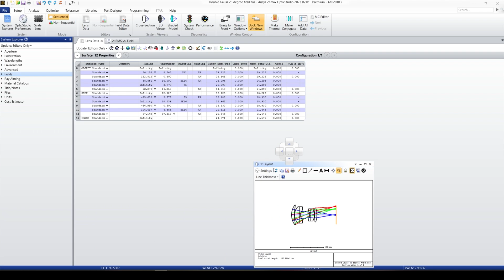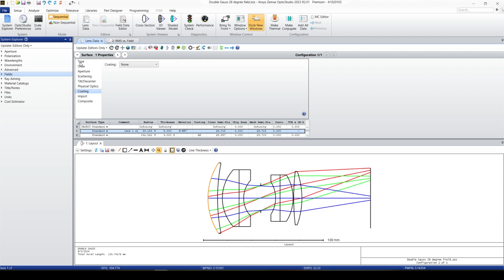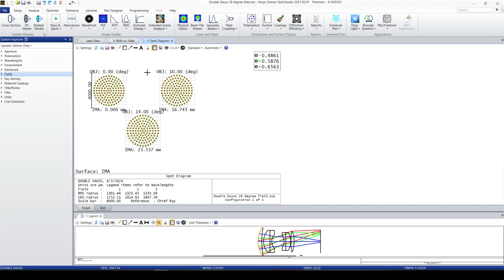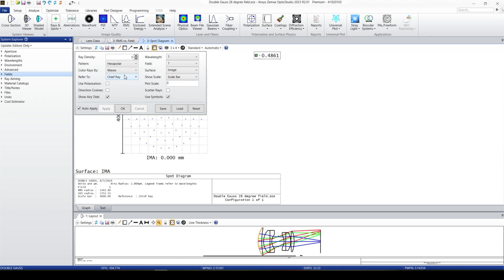Zemax Opticstudio Tutorial | Lens Data Editor LDE Pt4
Description:

In this video, we explore the essential features and functionalities of the Lens Data Editor in Zemax OpticStudio. This tool is critical for setting up and configuring optical systems, making it a fundamental skill for anyone involved in optical design. Whether you're working on designing lenses for imaging systems or other optical simulations, this tutorial will guide you through how to use the Lens Data Editor efficiently.

What You’ll Learn:
Introduction to the Lens Data Editor Interface

We begin by covering the basic interface of the Lens Data Editor in Zemax. You will learn where to find key components and how to navigate the editor to input and modify lens data. This includes setting parameters for surfaces, materials, thickness, and curvatures, making it easy to follow even if you're new to the tool.
Setting Up a Simple Lens System

Next, we demonstrate how to set up a basic lens system in Zemax, walking through how to add and configure optical elements such as lenses, mirrors, and other components. You'll see how to assign lens parameters, including curvature, material selection, and thickness, all within the Lens Data Editor.
Editing Surface and Material Properties

We dive into adjusting surface properties such as curvature and conic constants, as well as choosing appropriate materials from the Zemax library. This section focuses on how these parameters affect the optical system and how to tweak them for optimal performance.
Managing Optical Alignment

Proper lens alignment is essential for accurate optical systems, and in this section, you will learn how to adjust the tilt, decenter, and position of your optical elements. This ensures that your system is correctly set up and ready for simulation.
Using the Analysis Tools

After configuring the lens system, we introduce Zemax's analysis tools to assess the optical performance of the system. This includes running basic simulations, interpreting spot diagrams, and evaluating wavefront data to ensure the design meets optical performance criteria.
Basic Optimization Tips

Finally, we touch on how to use Zemax’s optimization tools to refine your lens system. This includes simple techniques for improving the performance of your optical design by tweaking key parameters in the Lens Data Editor.
This video is ideal for anyone who:

Is new to Zemax OpticStudio and wants to understand how to use the Lens Data Editor.
Needs a practical guide for setting up and optimizing lens systems for optical simulations.
Works in optical design and wants to improve their workflow within Zemax.
Key Takeaways:
Understand the core functionalities of the Lens Data Editor in Zemax.
Learn how to input and modify lens parameters, including curvature, thickness, and material properties.
Gain practical skills in managing lens alignment and optical system setup.
Use analysis tools to evaluate optical performance and ensure system accuracy.